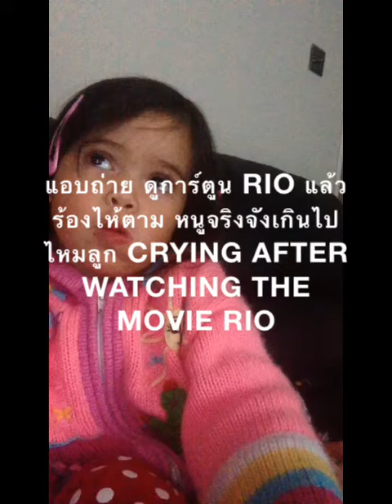แอบถ่าย ดูการ์ตูน Rio ...